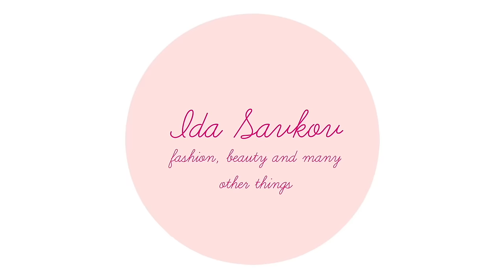JEG FIK STJÅLET MIN KUFFERT